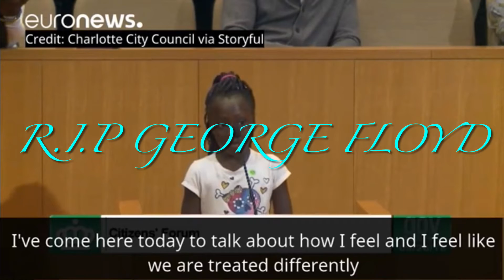I Cannot Breath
Who do we call when the help is the cynical